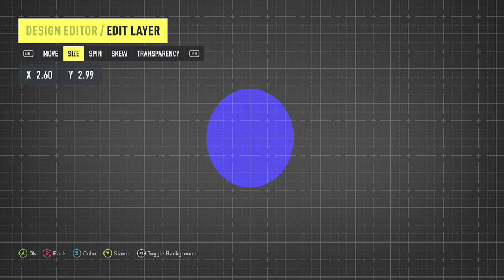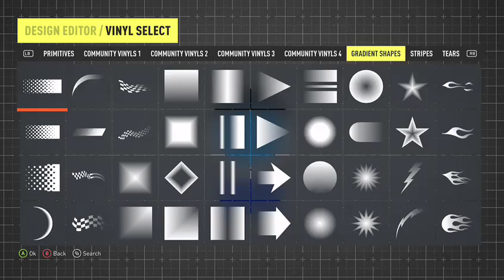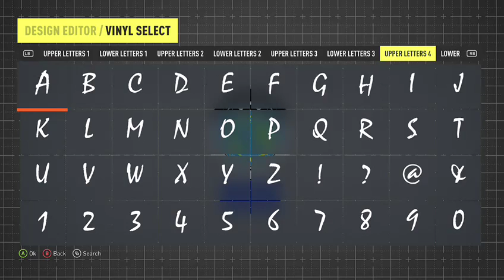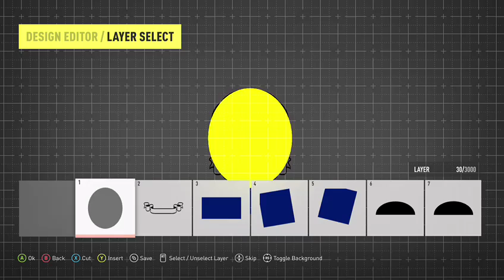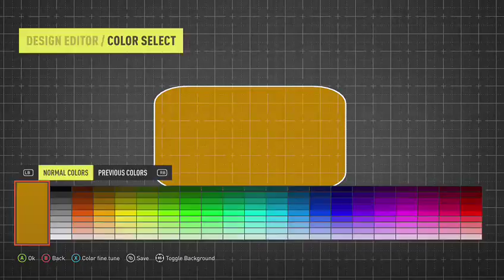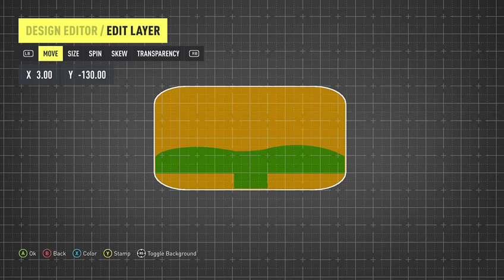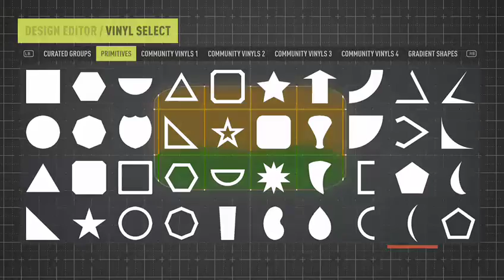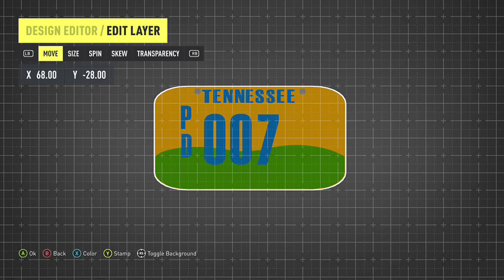Forza Horizon Police Builds: Knoxville Police